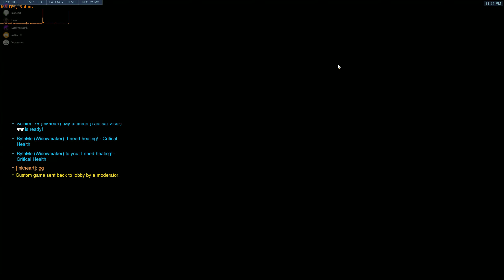Temple Fade vs Mytikas Scrim 30.5.19